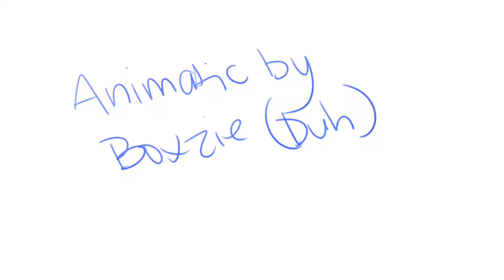Butterfries (Animatic)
In remembrance of old Boxzie (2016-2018)

Okay, I thought the music parody from the Dark Twins would be perfect. I'm in love with fries. I censored the cuss words 'cuz I'm a good CHRISTIAN kid..